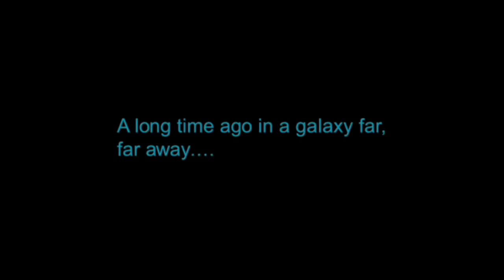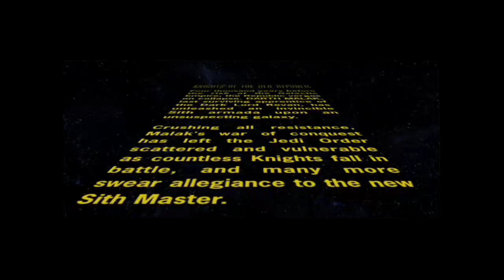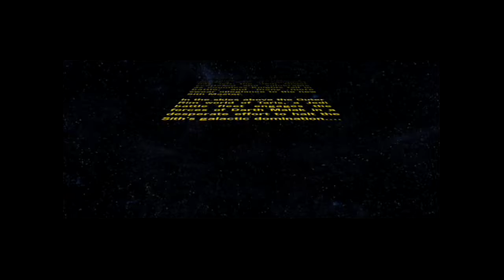Star Wars: KOTOR playthrough 1